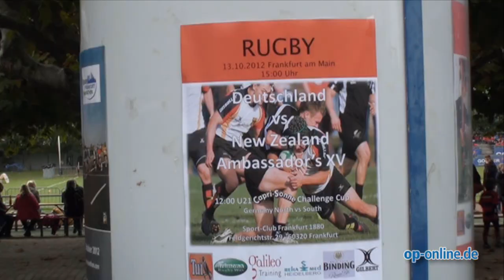Rugby: Deutschland gewinnt gegen neuseeländische Auswahl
- Frankfurt, 14. Oktober 2012 - Die deutsche Rugby-Nationalmannschaft hat gegen eine neuseeländische Auswahl gewonnen. Die deutschen Rugby-Spieler ließen sich auch vom traditionellen Haka-Tanz der Neuseeländer nicht beeindrucken.